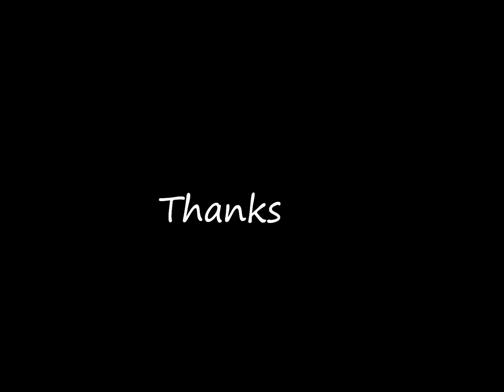Christian Devotional Song, Orupadu Vedhanippichoo.....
A beautiful song from the Audio Album Sneha Valsalyam by KOLBROS Audios.
Lyrics : Sabu Kollammalill
Singer : Shibu